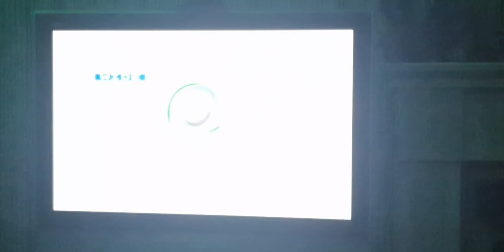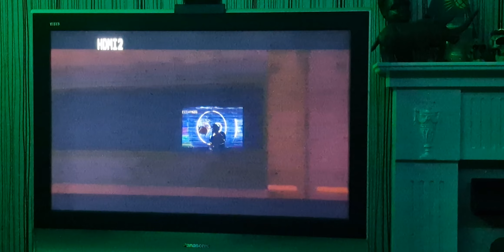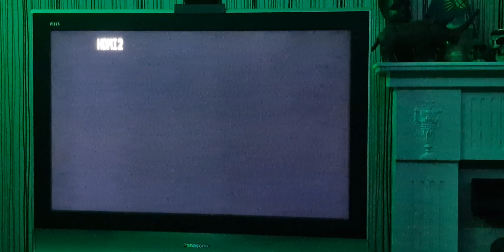Halo 3: ODST